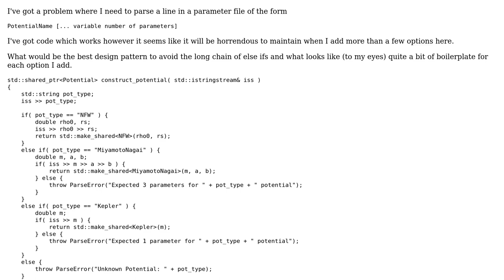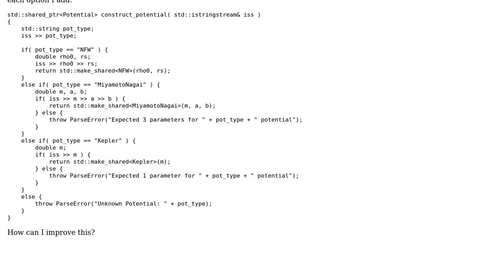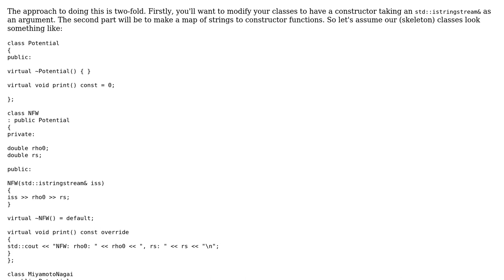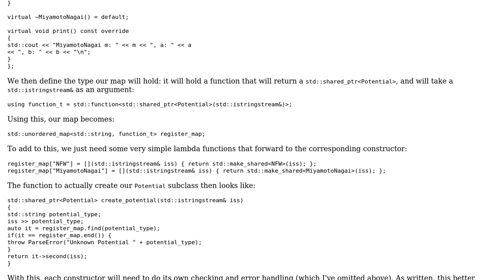Code Review: Constructing a class from a line in a parameter file (2 Solutions!!)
Code Review: Constructing a class from a line in a parameter file

With thanks & praise to God, and with thanks to the many people who have made this project possible! | Content (except music & images) licensed under CC BY-SA | Music | Images & others | With thanks to user Yuushi user Simon Gibbons user Pimgd user Marc-Andre user iwlagn and the Stack Exchange Network Trademarks are property of their respective owners. You are responsible for your own actions.